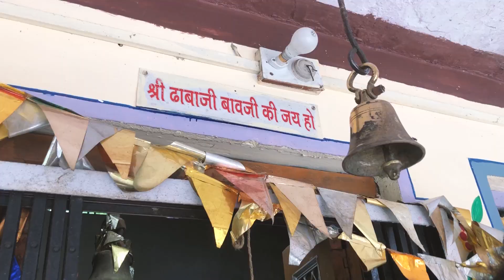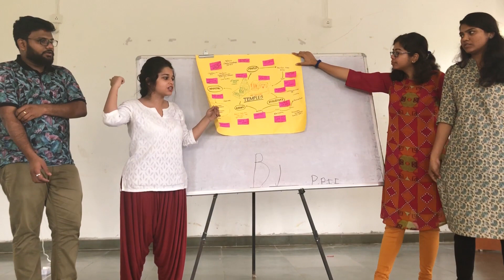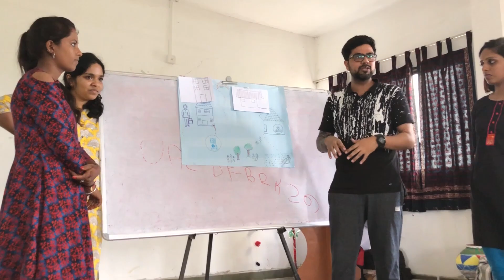Design Workshop | Jatan Sansthan | Udaipur | Part 1 | Nikita Sarkar | 2018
We were involved in a design workshop which was part of course at Srishti Institute of Art, Design & Technology, collaborating with a NGO called Jatan Sansthan at Rajsamand, 1.5 hours from Udaipur. The objective of the workshop for us designers was to put the concept of Human Centered Design into practice and learn about the future of IXD. Also, to understand how to think through things ( technology ) not necessarily digital. Another objective which was the highlight, was to facilitate a group of adolescents map their own lives and their communities, and imagine futures rooted in their own knowledge systems. The platform aided us in thinking of a collective understanding of technology of the future through topics like reproductive health and Hygiene. The exercise also helped us think in an speculative fashion of an alternate future.

The workshop was the perfect example of participatory design in the truest form.

Title : Uplifting Motivational
Composer : Ramol

xoxoxo